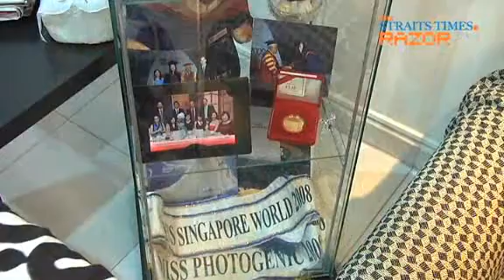She ain't no bimbo (Fresh Grads Pt 5)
Miss Singapore World 2008 Faraliza Tan made the Dean's List every year while she was at NTU's Wee Kim Wee School of Communications and Information. And this brainy beauty queen easily landed a job.